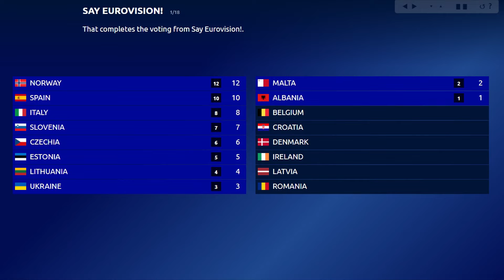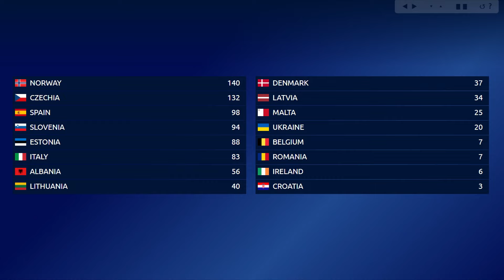Eurovision 2023: YOUR VOTING (TOP 16) [NEW🇱🇹]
Welcome back to this Eurovision 2023 video! I hope you like it
Here's YOUR TOP 16 of Eurovision!